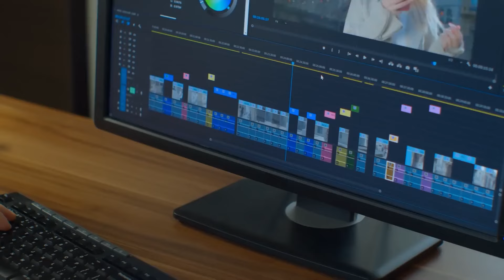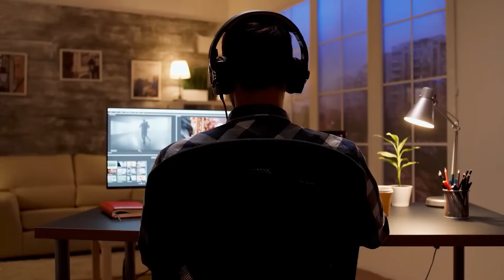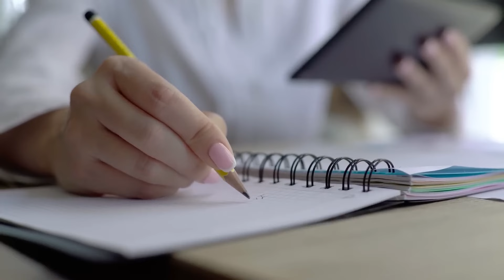Вот Что Было Бы, Если Бы Динозавры Были Все Еще Живы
В этом захватывающем видео мы погружаемся в альтернативную реальность и исследуем, что было бы, если бы динозавры были все еще живы. Представьте мир, где гигантские ящеры соседствуют с современными городами и технологиями. Узнайте, как бы изменились экосистемы, что бы произошло с человечеством и какие новые вызовы и возможности могли бы возникнуть. Мы рассмотрим влияние динозавров на современную природу, науку и повседневную жизнь. Приготовьтесь к увлекательному путешествию в мир, где динозавры всё ещё существуют!